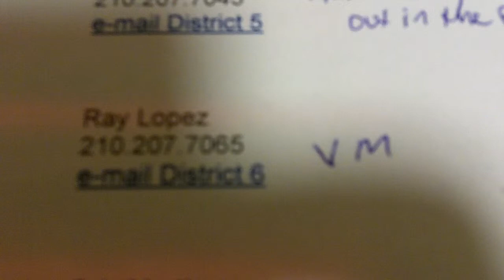#81 TX Ticket Scam - 2nd Call CCD6 Ray Lopez 9-30-13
I called City Council member District 6 Ray Lopez on Monday the 30th of Sept.
I left a message with his receptionist. We will see if she delivers the message and if I get the call back. At the end of the day I had not received a call back.